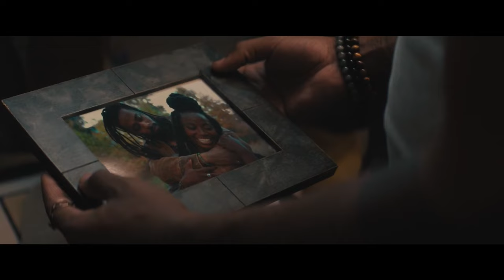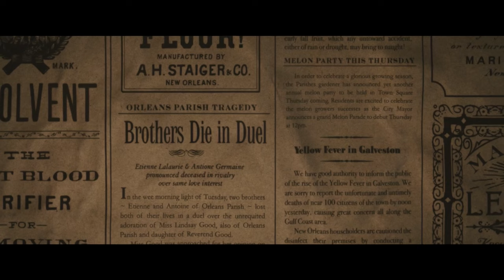Mansion Full Of Ghosts And An Evil Spirit || Full Story Explained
Haunted Mansion (2023) Horror movie explained. The American Supernatural Thriller Horror film “Haunted Mansion” story summarized with a complete ending explanation.

Movie - Haunted Mansion (2023)

Credits:

Images and footage Source: Rideback, and Walt Disney Studios Motion Pictures
Director: Justin Simien
Producer: Dan Lin
Edited by: Phillip J. Bartell